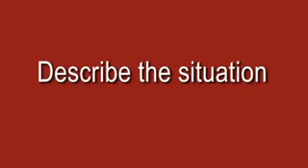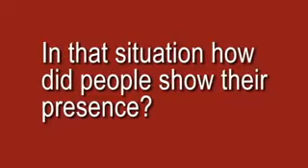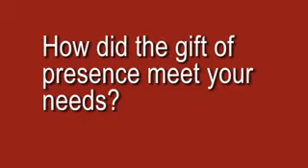SCC Real Life Story - Debbie & Chuck Bird